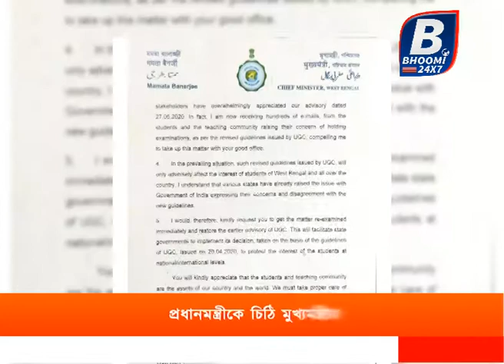প্রধানমন্ত্রীকে চিঠি মুখ্যমন্ত্রীর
নেতাজির অন্তর্ধান রহস্য জানতে চায় গোটা দেশ। তাঁর ১২৫ তম জন্মদিনে সেই তথ্য সামনে আনার আর্জি মমতার। আর্জি জানিয়ে প্রধানমন্ত্রী নরেন্দ্র মোদি কে চিঠি পাঠালেন তিনি। পাশাপাশি নেতাজি জন্মদিনকে জাতীয় ছুটি হিসেবে ঘোষণার করার আর্জি জানিয়েছেন তিনি।